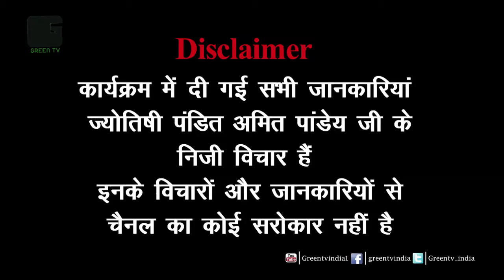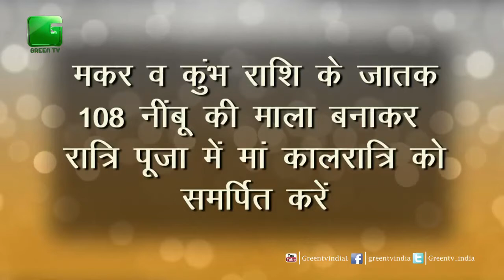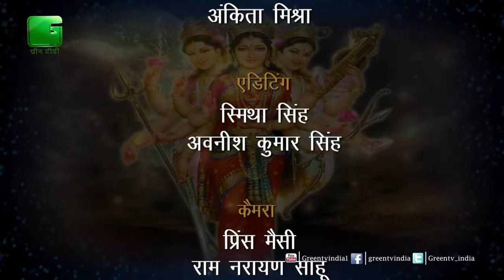नवरात्रा 2017 Day-7 कालकात्री की पुजा On Green TV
Day 7th of Navratri dedicated to goddess KalRatri, watch the show to get more information.